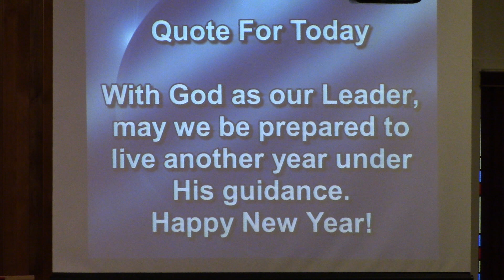Welcome, Quote for Today